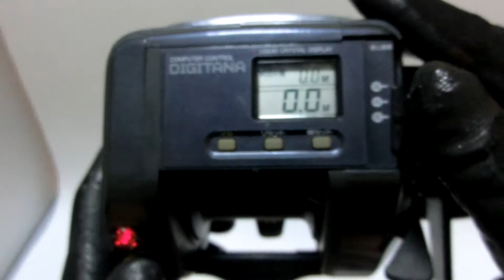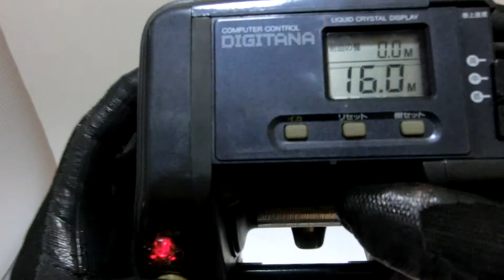Shimano Dendou maru TITANOS EC3000 Auto Jigging Electric reel